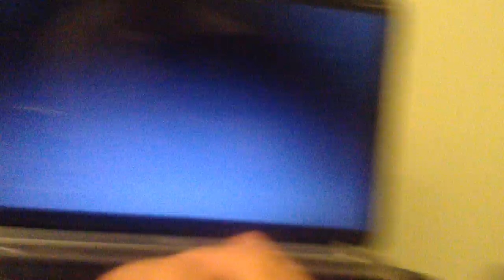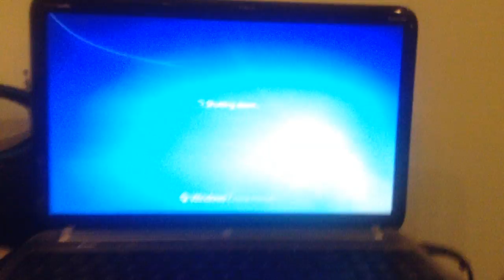jax car wash